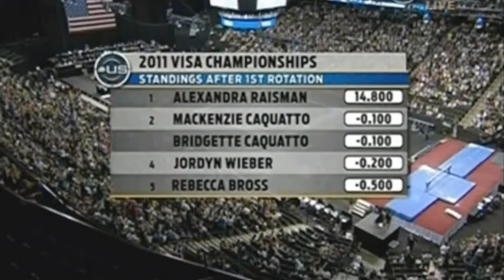Feature on Caquatto sisters: Mackenzie and Bridgette, from 2011 US Nationals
From 2011 US Nationals, night one